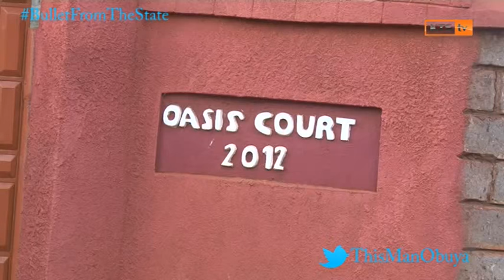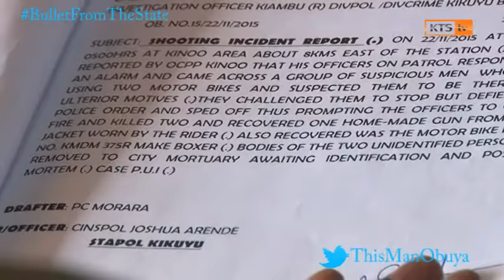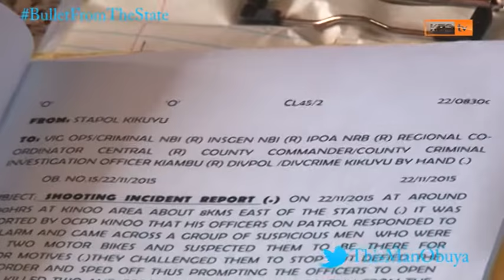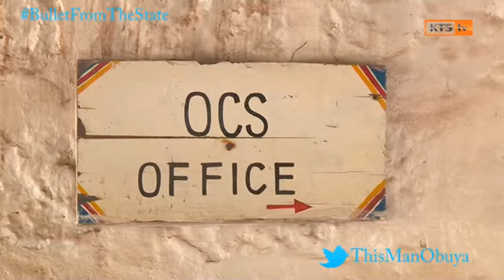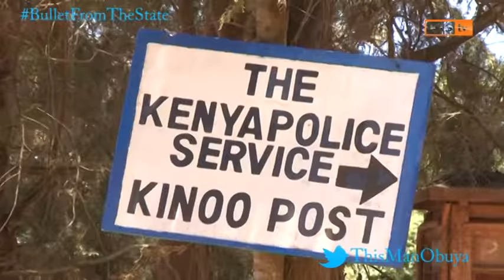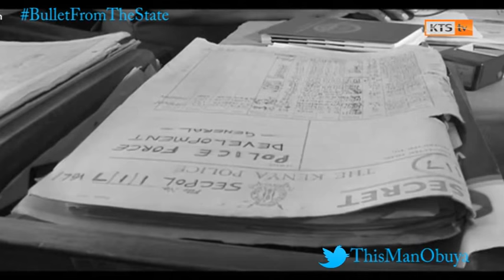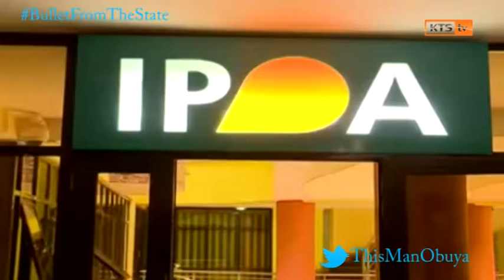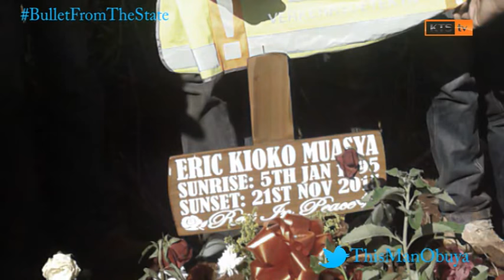Bullet from the State - A story about kenya police extrajudicial killings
BULLET FROM THE STATE, THREE SHOTS

THE KENYAN POLICE FORCE HAS BEEN ACCUSED OF EXTRA JUDICIAL KILLINGS TIME AND AGAIN, WITNESS ACCOUNTS ALWAYS PAINTING A PICTURE OF A TRIGGER HAPPY SECURITY FORCE. THE POLICE FORCE HAS HOWEVER, CONSISTENTLY DENIED INVOLVEMENT IN ANY ILLEGAL EXECUTIONS.

IN NOVEMBER, 2015 A SIMILAR SCRIPT WILL UNFOLD IN KINOO, KIAMBU COUNTY LEAVING 2 YOUNG MEN DEAD FROM SHOTS FIRED FROM A POLICE GUN.

FOR THE LAST FIVE MONTHS OUR INVESTIGATIVE DESK HAS DELVED INTO THE  INCIDENT THAT LED TO THE KILLING OF VICTOR OUMA AND ERIC KIOKO. AND AS OUR INVESTIGATIVE REPORTER BRIAN OBUYA NOW TELLS US, THE POLICE VERSION OF THE HAPPENINGS OF THE FATEFUL MORNING SOUNDS LIKE A CONSPIRACY THEORY THAT LEAVES MORE QUESTIONS THAN ANSWERS.